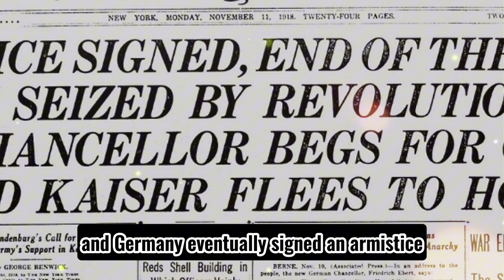The Complete Documentary of World War I: Causes, Events, and Consequences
中文：
《第一次世界大战全纪录：起因、过程与结果》

简介
中文：
欢迎收看《第一次世界大战全纪录：起因、过程与结果》。本纪录片深入探讨了第一次世界大战的复杂背景、关键事件以及战争带来的深远影响。从萨拉热窝事件到《凡尔赛条约》，我们将带您走过这场改变世界的历史时刻。通过丰富的历史影像和详细的解说，我们希望能够帮助您更好地理解这段历史，并从中汲取教训。

英文：
Welcome to "The Complete Documentary of World War I: Causes, Events, and Consequences." This documentary delves into the complex background, key events, and profound impacts of World War I. From the Sarajevo incident to the Treaty of Versailles, we will guide you through these historical moments that changed the world. Through rich historical footage and detailed narration, we hope to help you better understand this period of history and learn from it.

视频描述
中文：
在本视频中，我们将详细探讨第一次世界大战的每一个重要阶段，包括战争的起因、关键战役、以及最终的结果和影响。我们会展示各国之间复杂的联盟体系、民族主义的高涨、以及军事竞赛如何推动了战争的爆发。此外，我们还将探讨美国加入战争的决定性作用以及俄国革命对战争进程的影响。通过对这些事件的深入分析，我们希望能够让观众更加全面地了解这段历史。

英文：
In this video, we will explore each significant phase of World War I in detail, including the causes, key battles, and the eventual outcomes and impacts of the war. We will showcase the complex alliance systems between nations, the rise of nationalism, and how the arms race propelled the onset of war. Additionally, we will examine the decisive role of the United States joining the war and the impact of the Russian Revolution on the war's progression. Through an in-depth analysis of these events, we aim to provide viewers with a comprehensive understanding of this historical period.

观看指南
中文：
0:00 - 片头
2:15 - 战争的起因
10:30 - 战争的过程
22:45 - 战争的结果
35:00 - 结尾

英文：
0:00 - Introduction
2:15 - Causes of the War
10:30 - Events of the War
22:45 - Outcomes of the War
35:00 - Conclusion

呼吁行动
中文：
您的支持是我们继续制作优质内容的动力！请分享给对历史感兴趣的朋友们，让更多人了解这段重要的历史。

英文：
Your support motivates us to continue creating high-quality content! Share this with friends who are interested in history, and help more people learn about this crucial period.